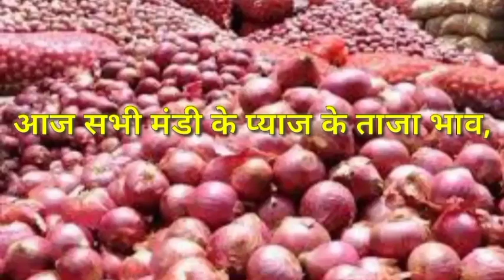कांदा बाजार भाव तेजी (05 /10/ 2020 ) | Prices of Onion in INDIA ( Maharashtra ) | Pyaaj bhav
Market Updated Rate free. 2) Export & Domestic Quality. 3) Rates are including Packing, Ex Godown & JNPT Mumbai Delivery. 4) All Countries C&F Rate is Available. 5) Onion Size start from 25 mm to 80 mm. 6) Onion Packing 1 kg to 50 kg available in Jute/Mesh bag. 7) Origin In Nashik. 8) Anyone can order.(minimum order 25 ton) 9) all Types of Service available Ex.Godwon to Delivery Port.

प्याज का भविष्य भाव,प्याज तेजी मंदी रिपोर्ट, प्याज तेजी मंदी रिपोर्ट 2019,
प्याज का रिपोर्ट,
प्याज का मंडी भाव आज का,
प्याज का मंडी रेट,
प्याज का भविष्य,
payaj ka mandi bhav,
प्याज का भाव सागर मडी,
प्याज का मंडी भाव रतलाम,
प्याज का मंडी भाव नासिक,
प्याज मंडी भाव शुजालपुर मंडी,
प्याज का मंडी भाव बताइये,
प्याज का मंडी भाव बताओ,
प्याज का मंडी भाव
प्याज का मंडी भाव 2019,
प्याज मंडी के भाव,
प्याज का मंडी भाव नीमच मंडी,
प्याज का मंडी उज्जैन मंडी
प्याज का मंडी भाव उज्जैन मंडी,
प्याज मंडी भाव इंदौर
प्याज का मंडी भाव राजस्थान,
प्याज मंडी भाव रतलाम
प्याज मंडी मे कया भाव है
कांदा बाजार भाव,
रावतसर अनाज मंडी भाव
श्रीगंगानगर अनाज मंडी भाव
हनुमानगढ़ अनाज मंडी भाव
संगरिया अनाज मंडी भाव
बेवार अनाज मंडी भाव
विजयनगर अनाज मंडी भाव
लूणकरनसर अनाज मंडी भाव
निवाई अनाज मंडी भाव
नोखा अनाज मंडी भाव
हरियाणा के सिरसा अनाज मंडी भाव
आदमपुर अनाज मंडी भाव
एलनाबाद अनाज मंडी भाव
उकलाना अनाज मंडी भाव
धान के ताज़ा अनाज मंडी भाव
sikar mandi bhav Alwar mandi bhav
Jeera Mandi bhav news UNJHA
Souff Mandi bhav news UNJHA
Isabgol Mandi bhav news UNJHA
APMC MARCKETYARD UNJHA
Jodhpur Krishi mandi bhav
Rajasthan Krishi mandi bhav
प्याज का भविष्य भाव, onion future predict price, प्याज तेज़ी मंदी रिपोर्ट 2019, Mandi Bhav Update, प्याज का भविष्य, प्याज का भविष्य 2019, प्याज का भाव 2019 का, इंदौर मंडी प्याज का भाव 2019, आज प्याज का मंडी भाव 2019, इंदौर मंडी प्याज का भाव 2019 today, प्याज की निर्यात, आज का प्याज भाव, कानपुर मंडी का प्याज का भाव, नीमच मंडी प्याज का भाव 2019, प्याज का सरकारी भाव, onion price today in maharashtra, onion price today in bangalore, onion price live, latest onion news in maharashtra